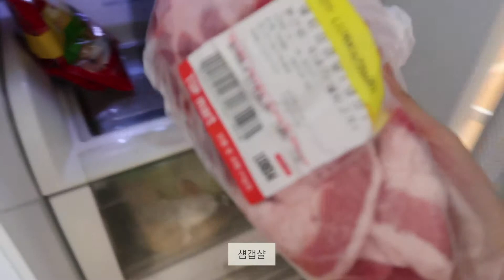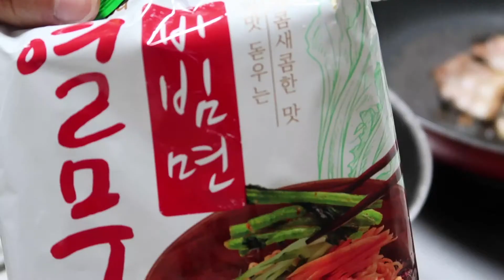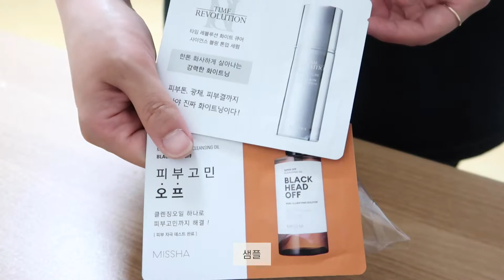VLOG #42 반팔맛집 스파오｜수분크림, 폼클렌징 추천｜뽀끼도마｜망고｜스타듀밸리 중독｜일상 브이로그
19.05.17 ~ 19.05.23 일상